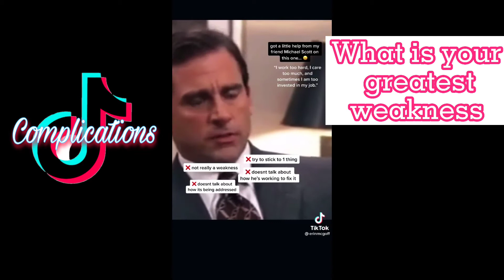How to deal job interview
Follow her on TikTok : @erinmcgoff